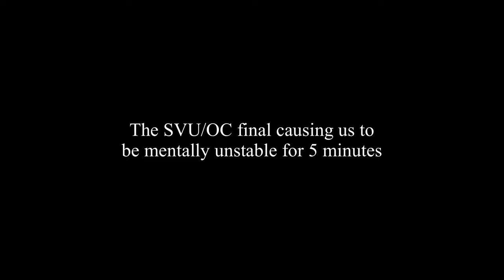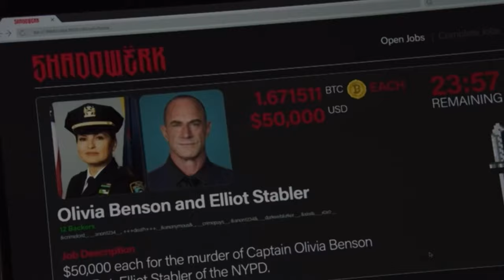The SVU/OC final causing us to be mentally unstable for 5 minutes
You guys asked and shall receive. Ok but fr though, r we all ok from the final?

Songs- “shame, shame, shame” by Lake Street Dive “shameless” by Camilla Cabello “blow” by Kesha “Enchanted” by Taylor Swift “My Heart Will go on” by Céline Dion